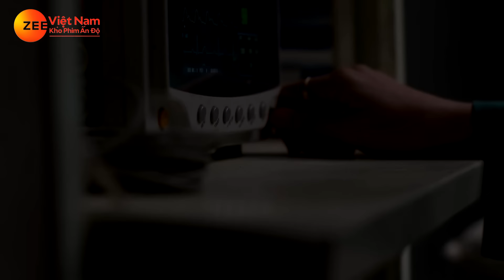Phim Ấn Độ Hay Nhất | Đánh Tráo Thân Phận - Tập 299 |Phim Bộ Tình Cảm Ấn Độ Mới Nhất 2024 Lồng Tiếng